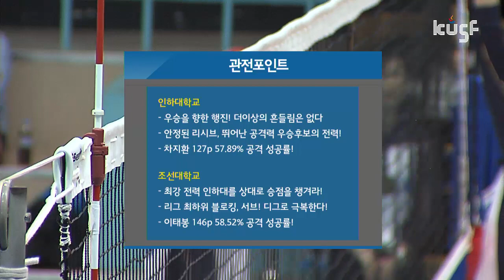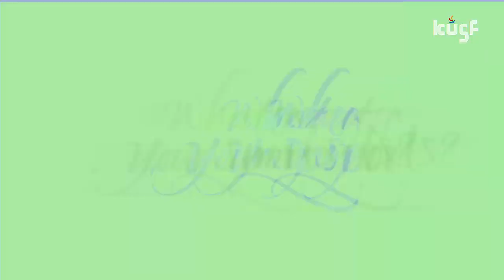[2017 대학배구리그] 170531 인하대vs조선대